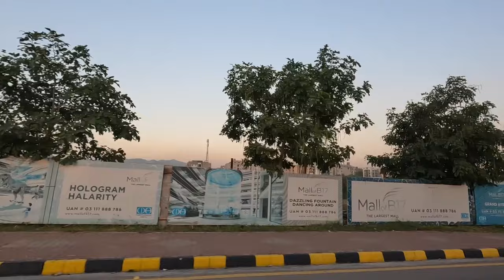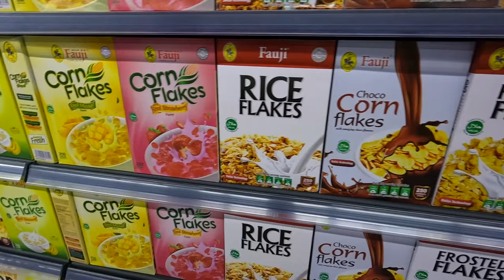Time to visit Pakistan's first Costcutter!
Dear Diary, me and Myra made a day out of B-17. This was a chance to showcase where everyone is investing now. To begin with we went to Costcutter followed by some tea and food at Chaaye Khana. Alhamdullilah.